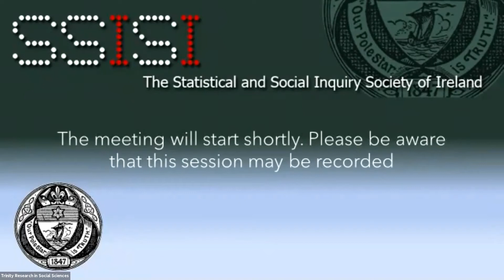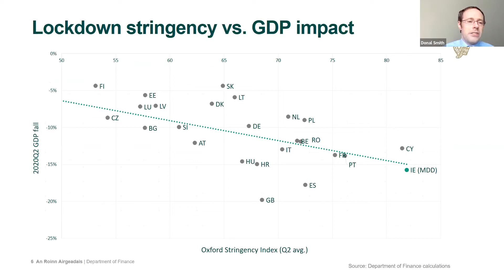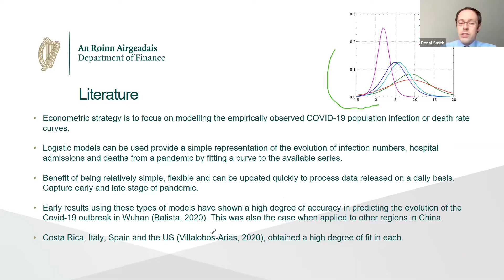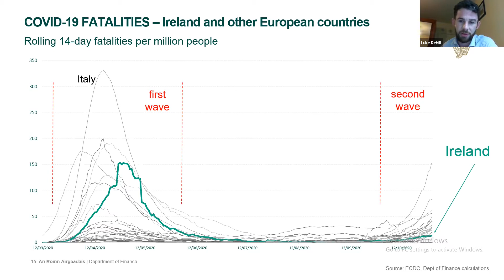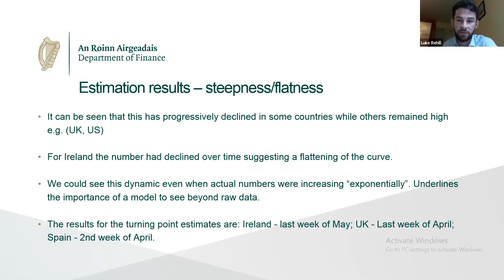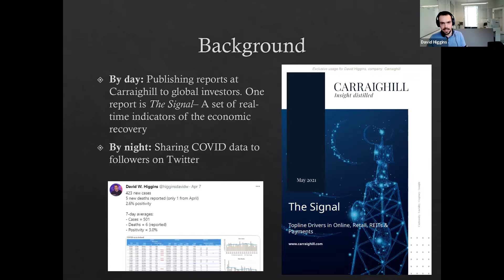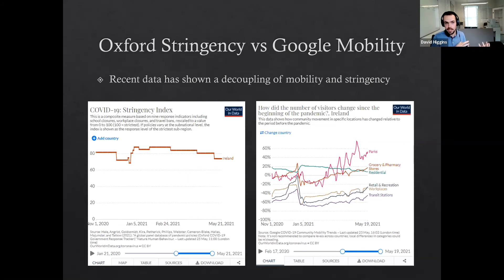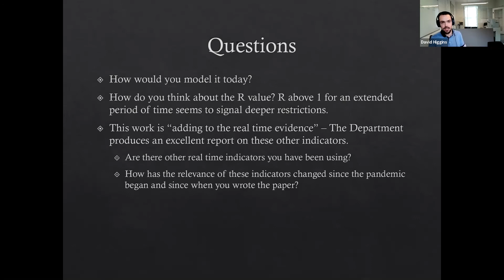A high-frequency model of the COVID-19 pandemic in Ireland and its trading partners during 2020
A high-frequency model of the COVID-19 pandemic in Ireland and its trading partners during 2020 by Donal Smith (Dept of Finance), Luke Rehill (Dept of Finance) and Haicheng Shu (Southwestern University of Finance and Economics, China). The vote of thanks was proposed by David W Higgins (Carraig Hill).